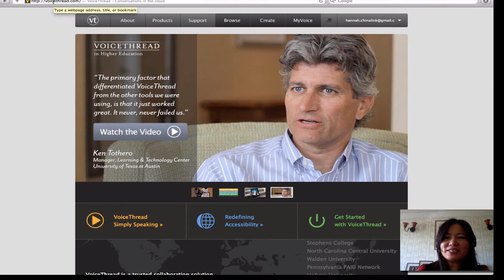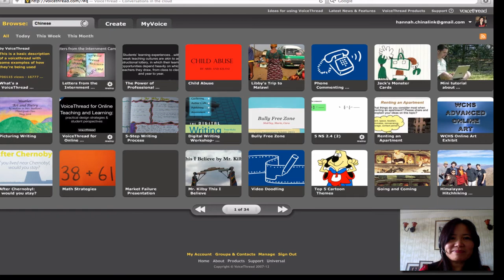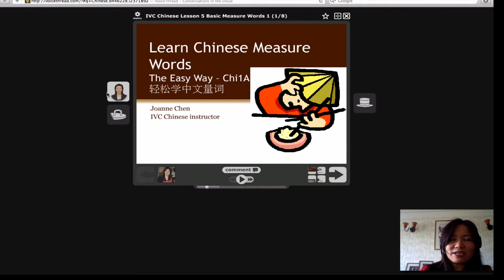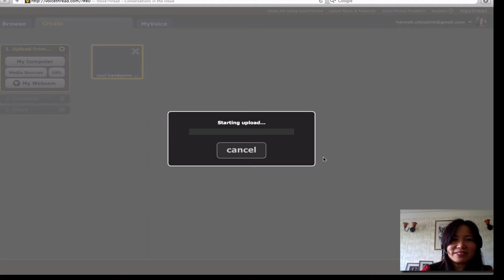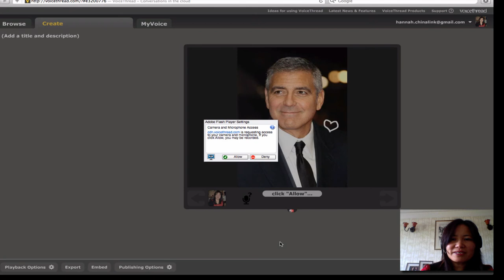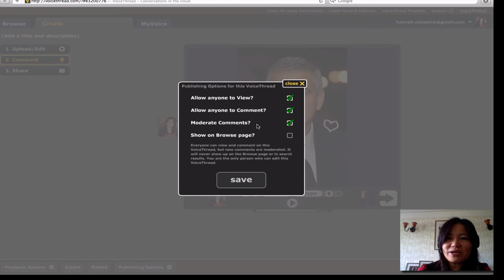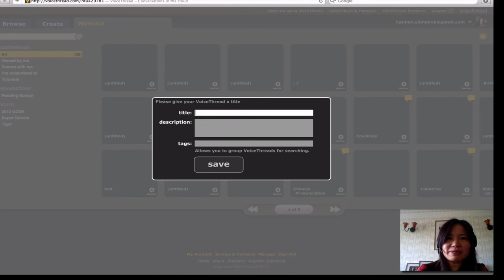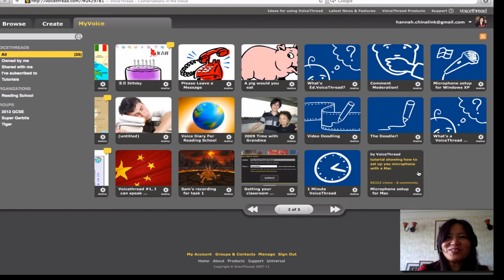voicethread tutorial in Chinese